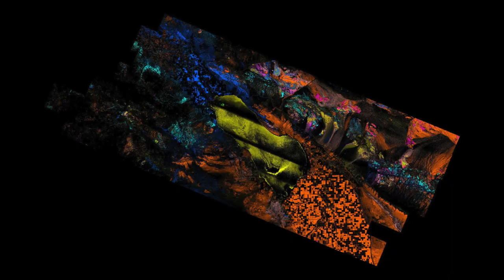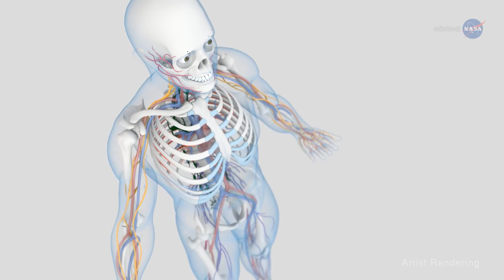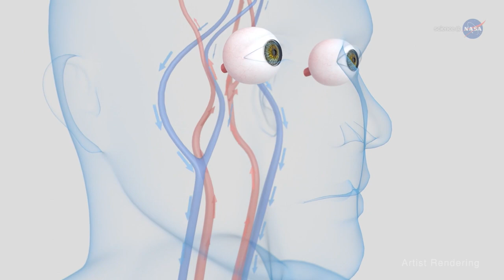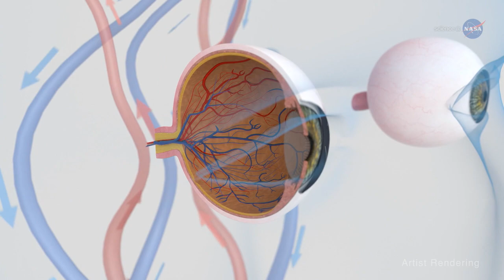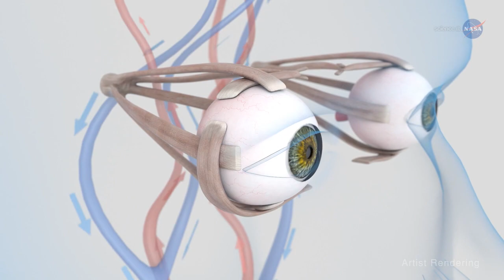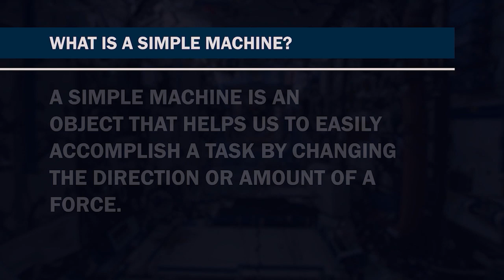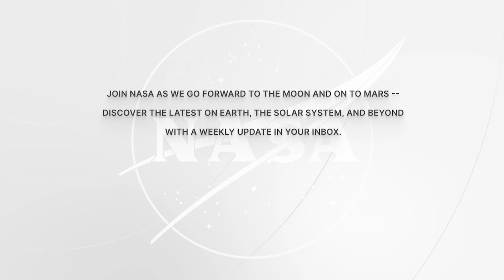SpaceCast Weekly - July 8, 2022